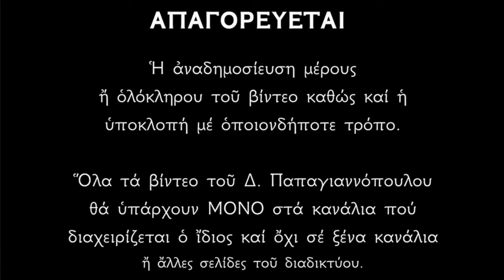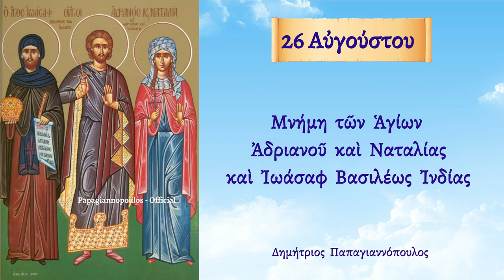🌸 26 Αυγούστου - γιορτή : Άγιοι Αδριανός και Ναταλία, και Ιωάσαφ Βασιλεύς της Ινδίας